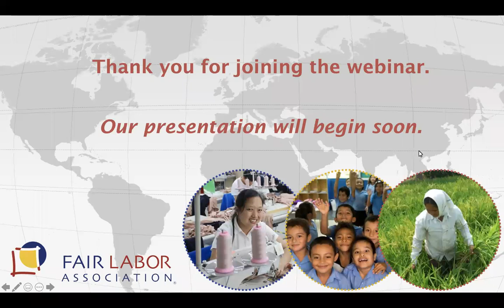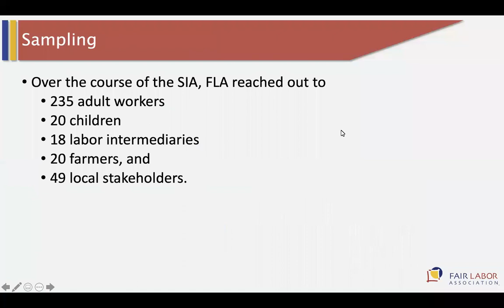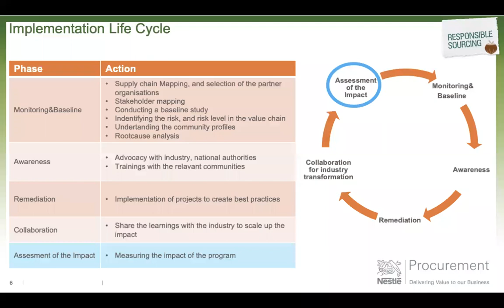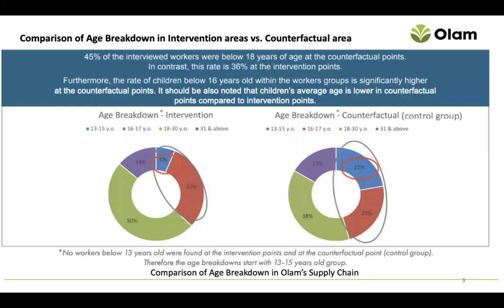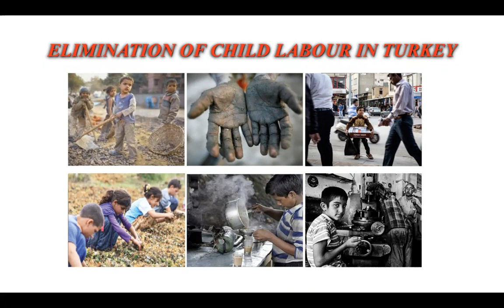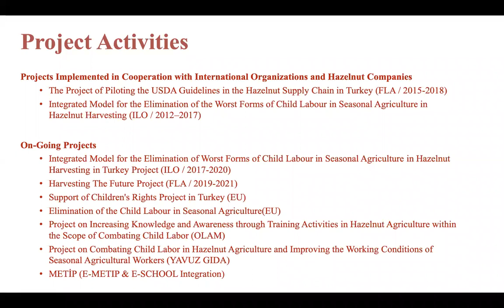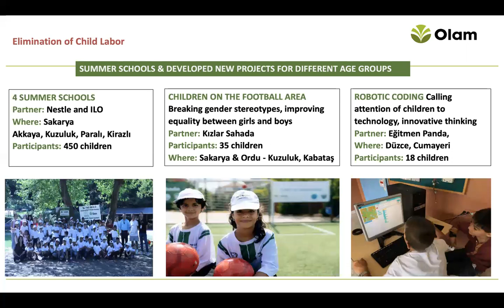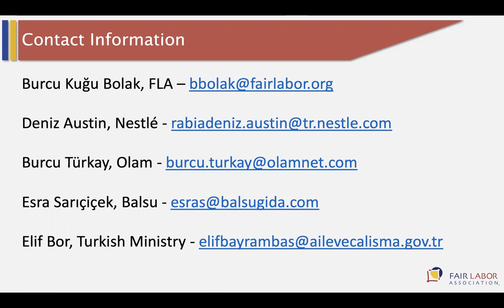Insights from our Social Impact Assessment of Nestlé’s Hazelnut Supply Chain in Turkey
The Fair Labor Association has been conducting regular Independent External Monitoring assessments of social compliance in the hazelnut supply chain of Nestlé, Olam, and Balsu in Turkey since 2013. In 2018, these FLA member companies decided to delve deeper and conduct a social impact assessment.

This webinar recording provides an opportunity to learn about the social impact assessment methodology and the outcomes shared in the report, Are Companies' Programs Impacting Change in the Lives of Hazelnut Workers?